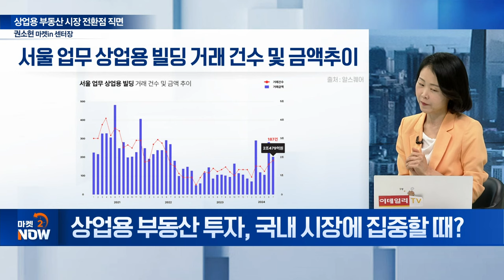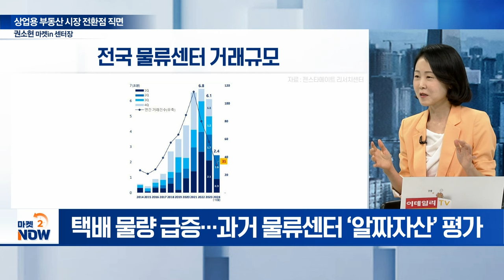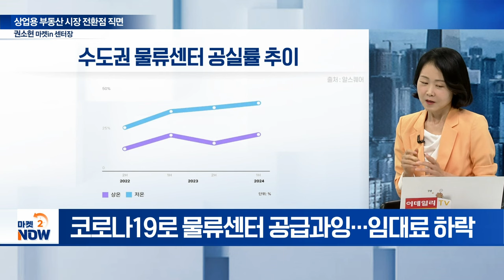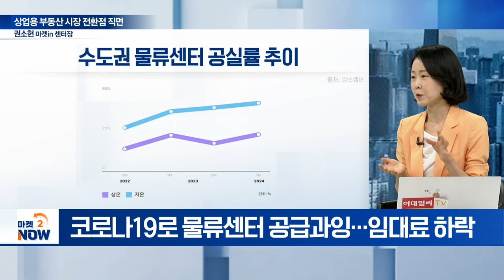부동산 밸류 하락 저점 통과...? 상업용 부동산 시장 진단 / 권소현 마켓in 센터장 [이데일리 인사이트] | Market Now (20240903)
Q. 부동산펀드 시장 현황은?
Q. 국내 오피스 빌딩 공실률은?
Q. 상업용 부동산 투자, 국내 시장에 집중할 때?
Q. IFC 등 초대형 오피스 빌딩 매각 현황은?
Q. 상업용 부동산 시장, ‘호텔’ 거래 현황은?
Q. 상업용 부동산 시장, ‘물류센터’ 조정은?
Q. ‘물류센터’에 달려드는 외국계 자금... 회복 조짐?
Q. 물류센터 과잉 공급 해소될까?
Q. 최근 물류센터 매입 사례는?
Q. 물류센터 인수 시, ‘대출’ 리스크는?